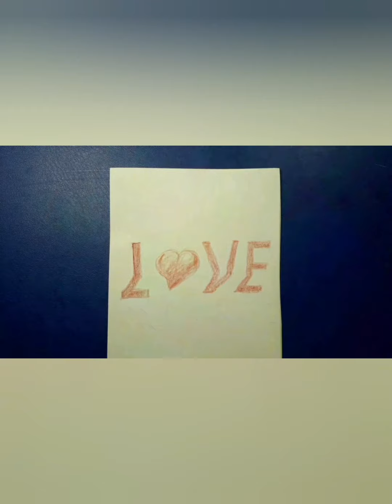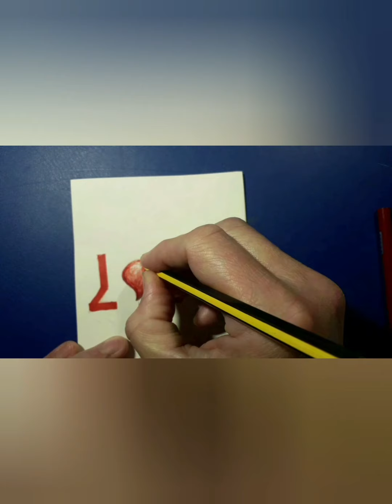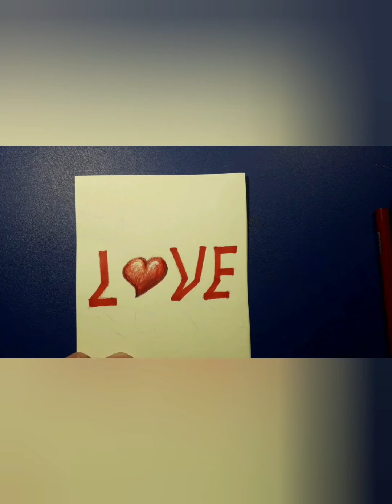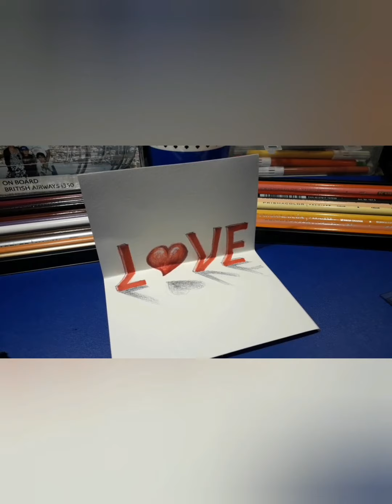How to draw a 3D LOVE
How to draw a 3d object in paper using color pencil and marker